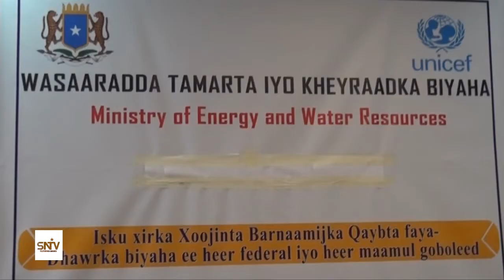WASAARADDA TAMARTA IYO KHAYRAADKA BIYAHA XUKUUMADDA FS OO MAANTA MUQDISHO KA FURTAY AQOON ISWAYDAAR